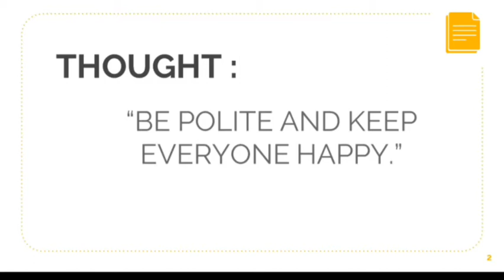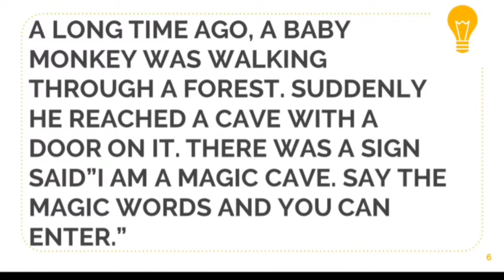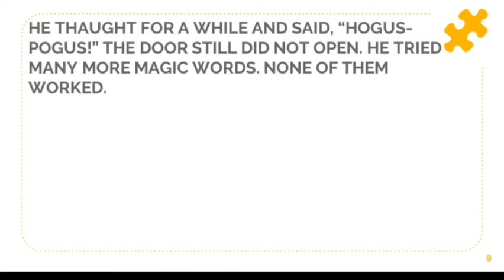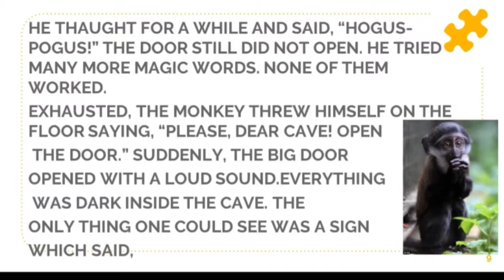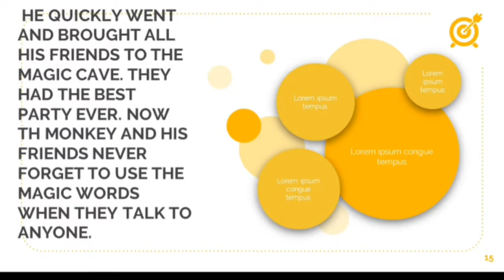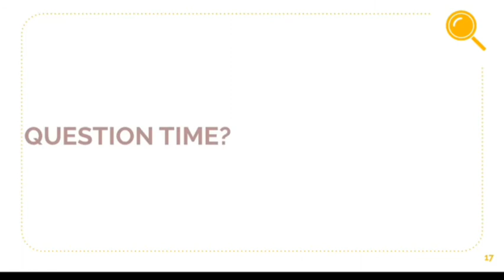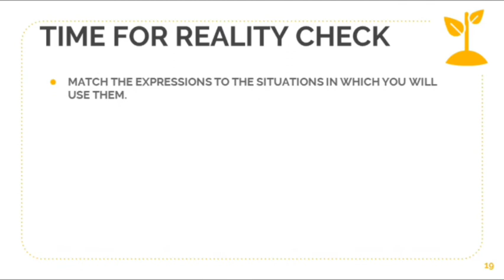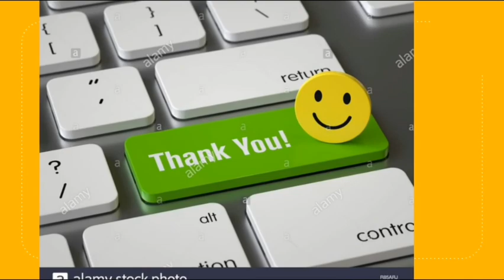CBSE GRADE 2 MORAL VALUE CH 2